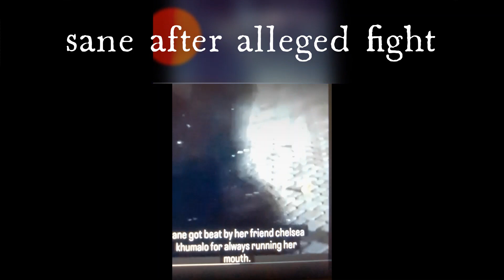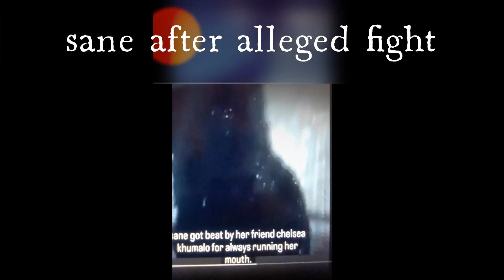Watch video of Sane after getting 👊| Her friends just like her.